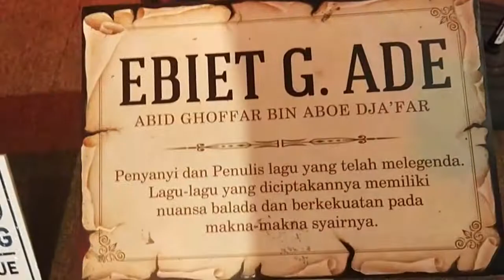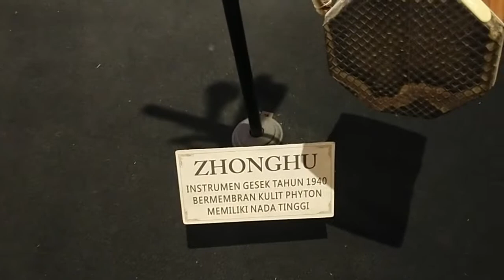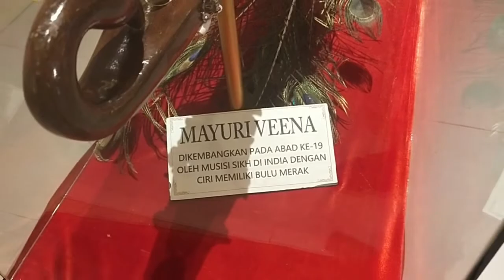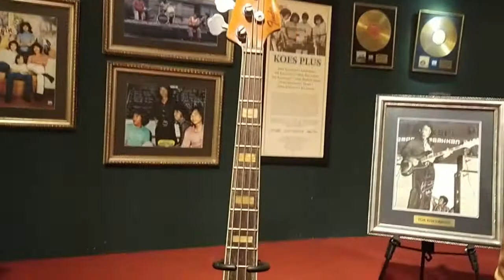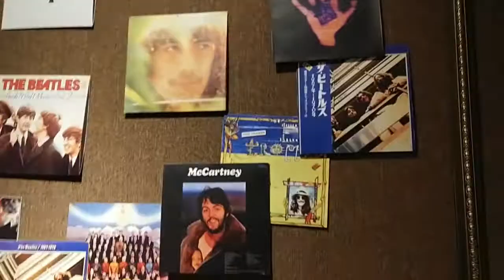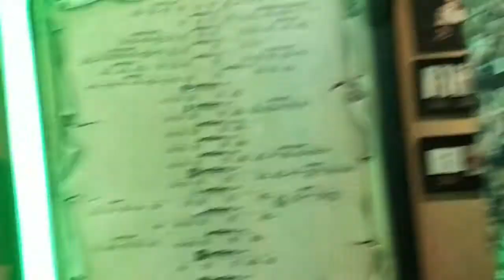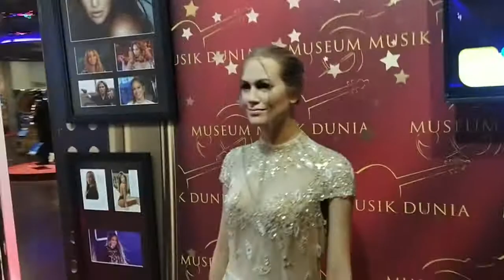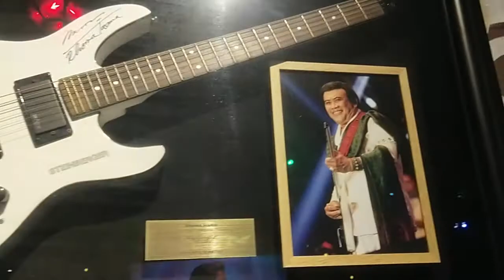MUSIUM MUSIK DUNIA satu satunya terbesar di Asia ada di Kota Batu Malang Indonesia!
Selamat datang di Museum Musik Dunia, jendela untuk anda mengenali berbagai alat musik dari manca negara & mengenalkan alat musik nasional dari setiap provinsi. Museum Musik Dunia mengenalkan anda pada seniman musik juga mengapresiasi berbagai kontribusi yang telah dicapai oleh pelaku musik dunia maupun nasional. Terdiri dari 3 lantai yang memiliki karakteristik berbeda di masing-masing lantai. Di level 1, anda akan disambut oleh berbagai alat musik kebanggaan masing-masing benua. Menuju ke level 2, berbagai genre musik siap untuk dipelajari dan anda kagumi, terdapat pula berbagai memorabilia dan audio sample dari masing-masing musisi. Level 3 sebagai lantai ter-atas anda akan dibuat takjub dengan konser dan berbagai koleksi alat musik klasik dan music box dari puluhan tahun yang lalu.

Terletak di Jl. Raya Ir. Soekarno No.144, Beji, Kota Batu, Jawa Timur, di area Jawa Timur Park 3, Museum Musik Dunia turut melengkapi liburan anda selama di Kota Wisata Batu. Segera jadwalkan liburan anda ke Museum Musik Dunia dan perluas wawasan bermusik anda.